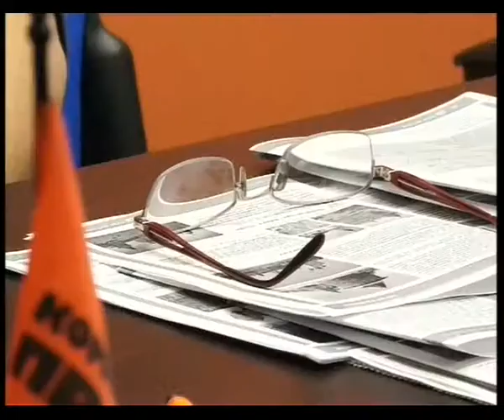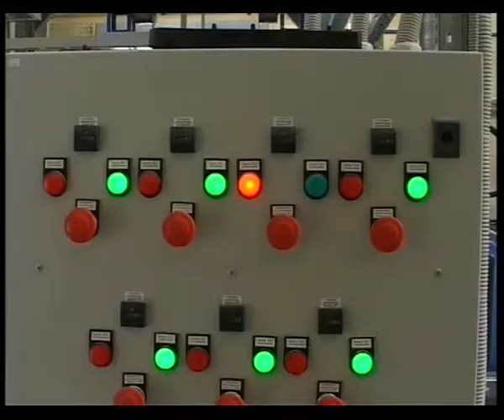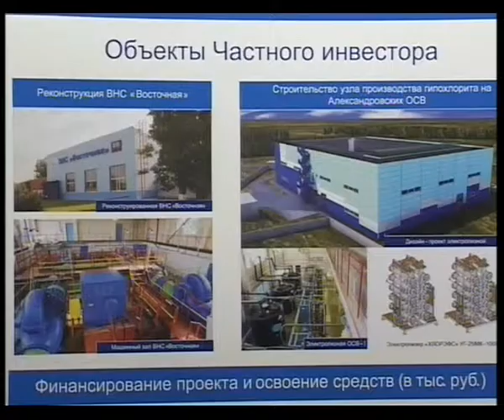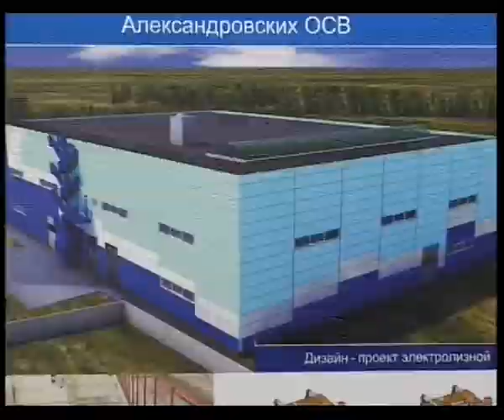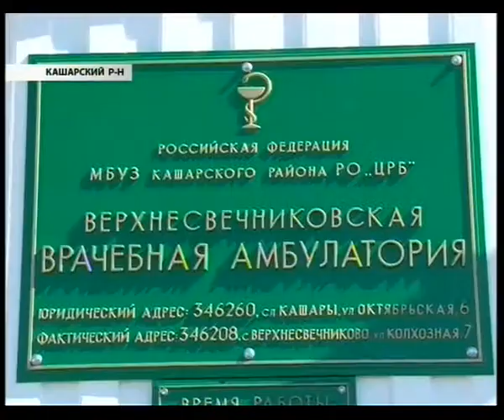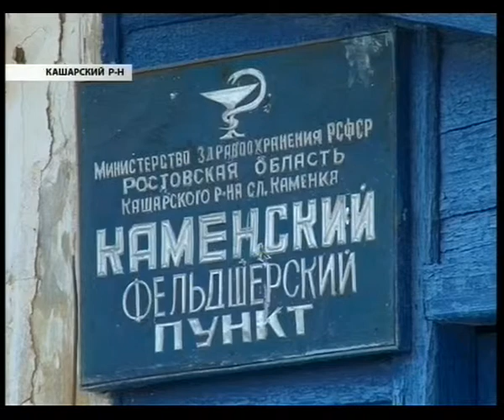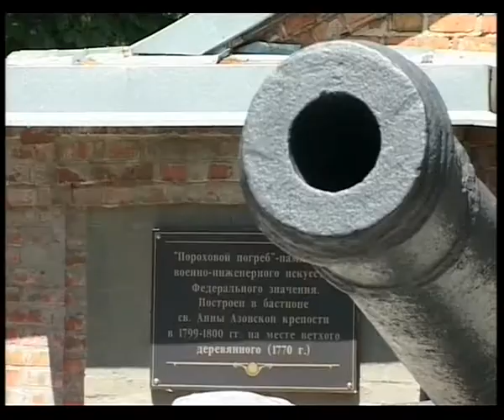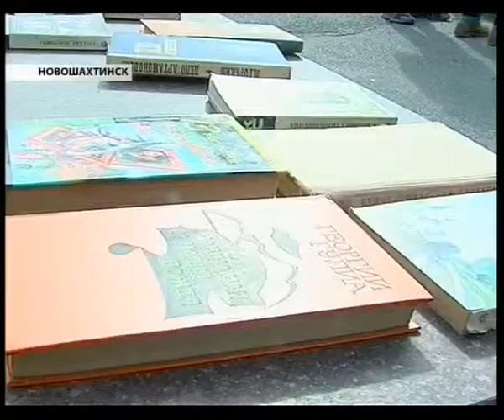Главное. Новости, 19 сентября 2014 г.